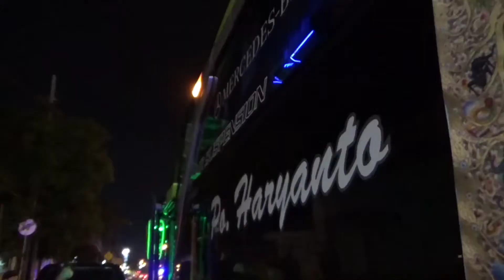Yes! Akhirnya bisa hunting bis di Agen Po. Haryanto lagi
Hunting bus di Agen Po Haryanto Kalibanteng Semarang pada Minggu Malam Senin.